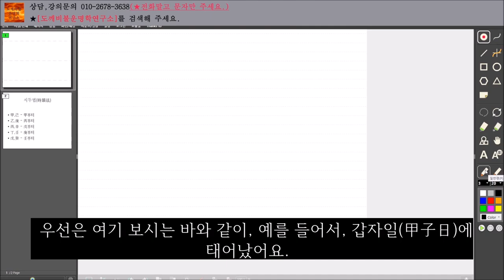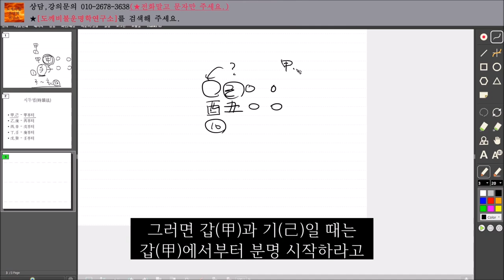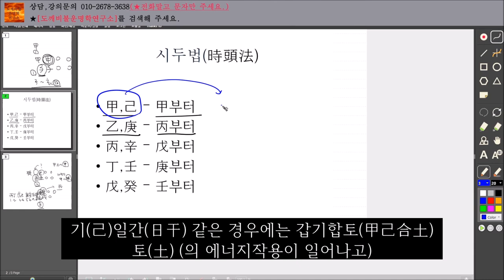만세력을 세울때 시간기둥은 어떻게 적을까요? │시두법 강의│